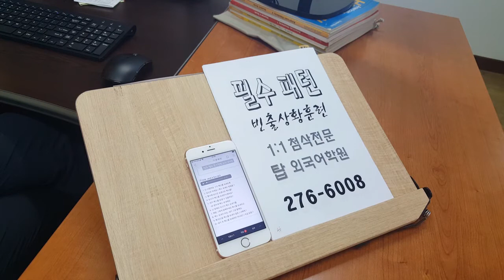성인영어회화 빈출상황대비 필수표현 문장암기훈련 200701